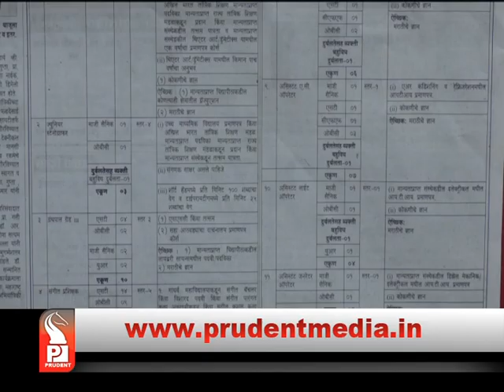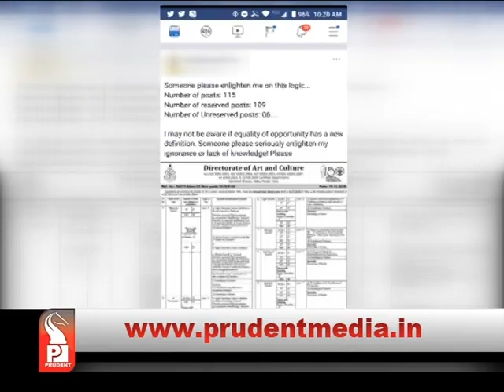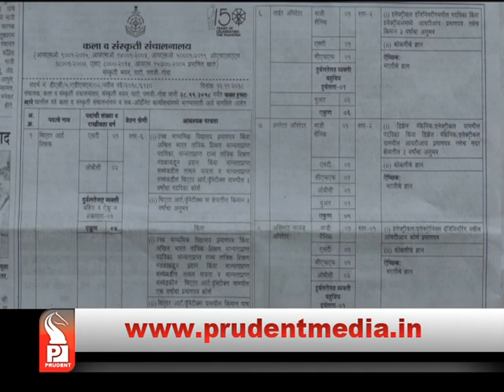ART & CULTURE DEPT ADVERTISES 6 POSTS IN GENERAL CATEGORY OUT OF 114; CANDIDATES ANGRY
114 posts advertised by Art & Culture dept, 108 are in reserved category, 6 posts for General Category; Minister informs that posts for General category will be advertised later PRUDENT MEDIA GOA | Most Popular Goa News Channel